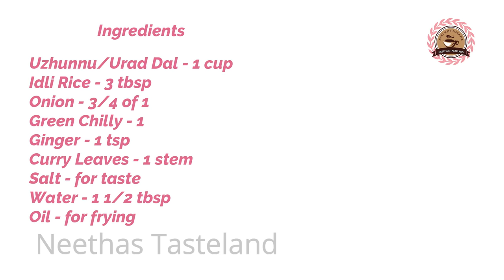ഇനി ഉഴുന്നുവട ഉണ്ടാക്കിയിട്ട് ശരിയായില്ല എന്നു പറയരുത്/Tips/ Uzhunnu Vada/Neethas Tasteland |Ep 431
This video explains how to make Hotel Style Crispy and Soft Uzhunnu Vada/Medhu Vadai, and Tips to make the Vada Crispy and Soft.This is an Excellent Tea Time Snack.
ഹോട്ടലിൽ നിന്ന് കിട്ടുന്ന മൊരിഞ്ഞു ക്രിസ്പിയായ ഉഴുന്ന് വട വീട്ടിൽ എങ്ങിനെയാണ് ഉണ്ടാക്കുന്നത് എന്നാണ് ഈ വീഡിയോ. വട ക്രിസ്പിയും സോഫ്‌റ്റും ആവുന്നതിനുള്ള ടിപ്സും ഈ വീഡിയോയിലുണ്ട്.

Ingredients
Urad Dal - 1 cup
Idli Rice - 3 tbsp
Onion - 3/4 of 1
Water - 1 1/2 tbsp
ഉഴുന്ന് - 1 കപ്പ്
ഇഡ്‌ഡലി അരി - 3 tbsp
സവാള - 3/4 of 1
പച്ചമുളക് - 1 എണ്ണം
ഇഞ്ചി - 1 tsp
കറിവേപ്പില - ഒരു തണ്ട്
വെള്ളം - 1 1/2 tbsp
ഉപ്പ് - ആവശ്യത്തിന്
എണ്ണ - വറുക്കുന്നതിന് ആവശ്യത്തിന്